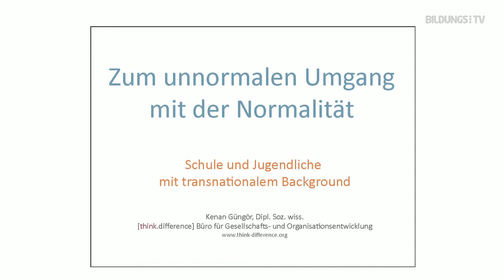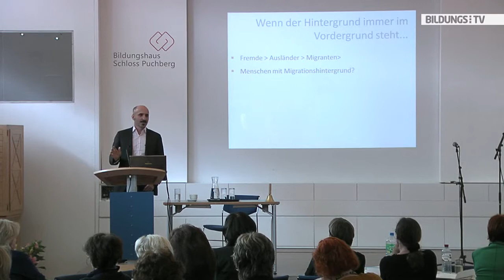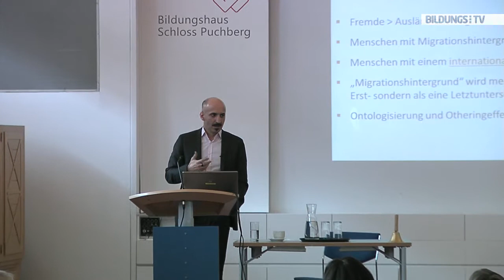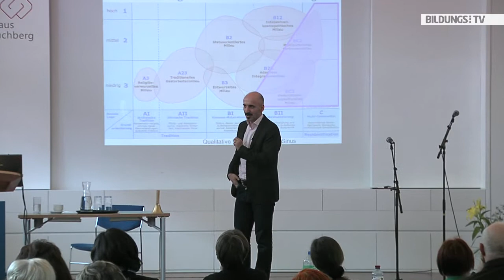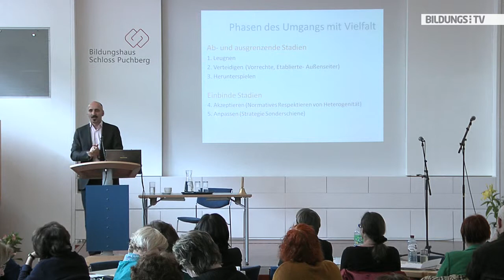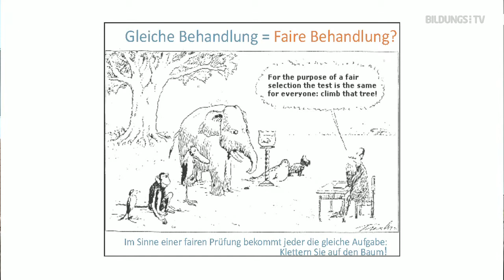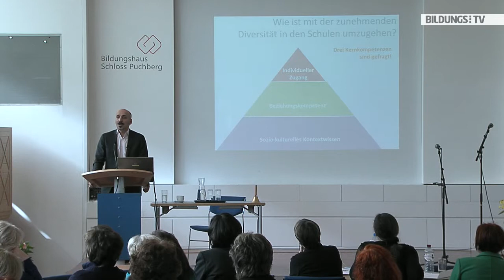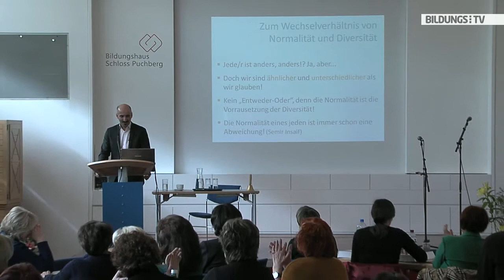Jugendliche mit internationalem Background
Die Probleme und Defizite in unserer Gesellschaft nur über Migration zu erklären zu versuchen, ist nicht nur ermüdend, sondern auch gefährlich. Mögliche Gründe und die Auswirkungen für Jugendliche mit transnationalem Background werden im Vortrag von Kenan Güngör unter die Lupe genommen.